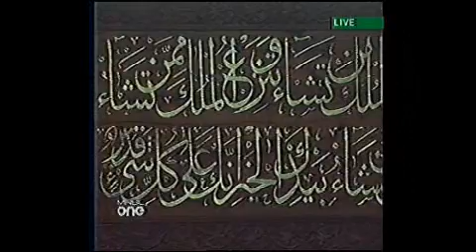EDHUVAS HUKURU 2011 04 29